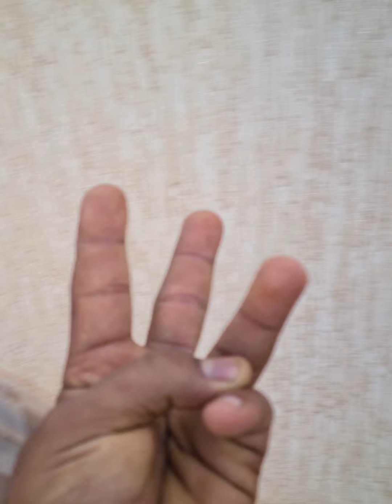مغامرة شيقة ولي جبد صداع هو لي خسر 😅